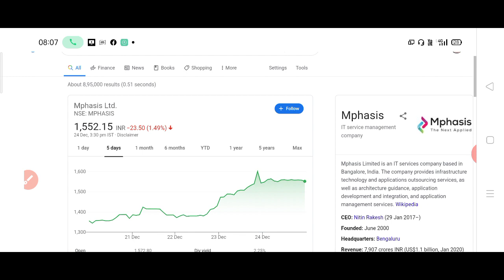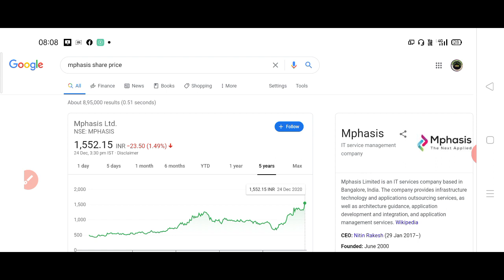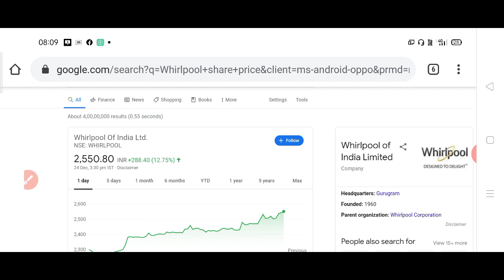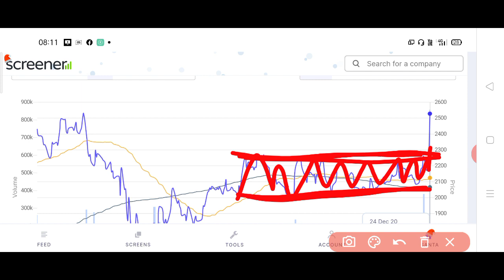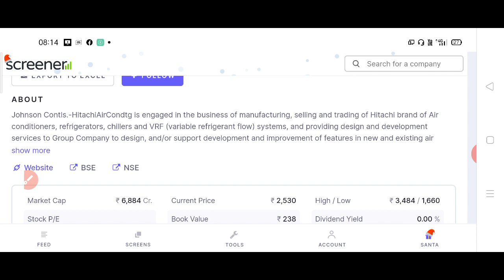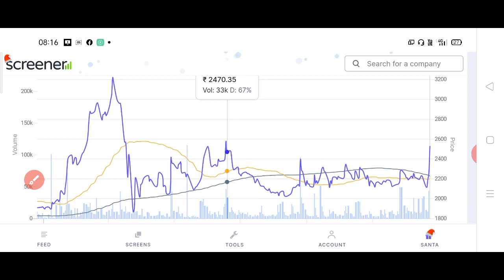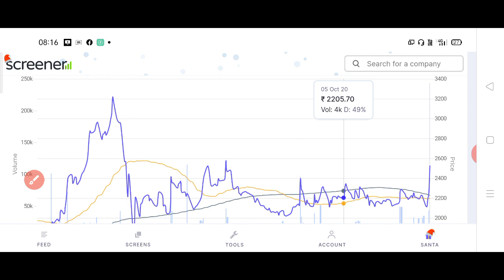सोमबार से शुक्रबार तक ये STOCK भयंकर तेजी दिखयेगा।इतना तेज की आप विश्वास नही करोगे